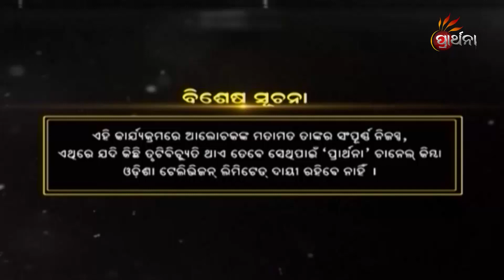ସମସ୍ତ ରୋଗର କାରଣ,ନିରାକରଣ ଓ ନିବାରଣ | Romanthan Ep-179 | All Diseases Causes,Protection And Prevention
ପ୍ରତ୍ୟେକ ମଣିଷର ଶରୀରରେ ରୋଗ ଅଛି, ଏବଂ ସେ ରୋଗର କାରଣ,ନିରାକରଣ ଓ ନିବାରଣର ଉପାୟ ମଧ୍ୟ ଅଛି । ରୋଗ ଏବଂ ରୋଗର କାରଣ,ନିରାକରଣ ଓ ନିବାରଣ ଉପରେ ଚର୍ଚ୍ଚା କରିବେ ଗୁରୁ ଶ୍ରୀ ସନ୍ଥ ମହୋଦୟ ।